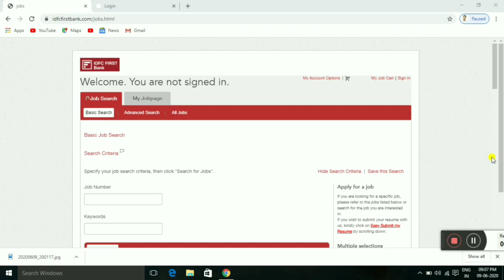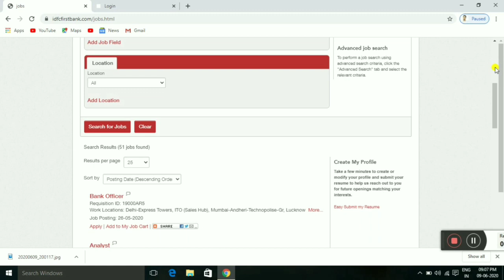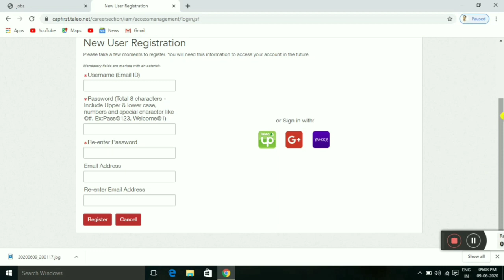IDFC வங்கியில் புதிய வேலைவாய்ப்பு அறிவிப்பு | IDFC Recruitment 2020 | Tamilnadu Bank Jobs